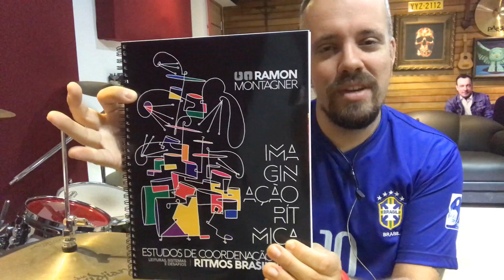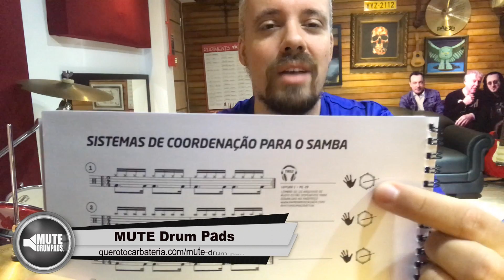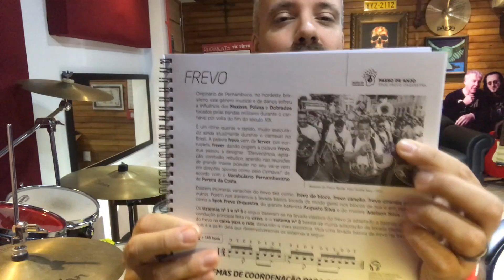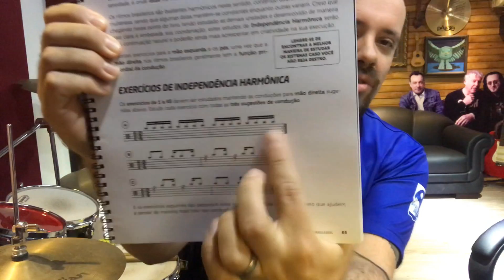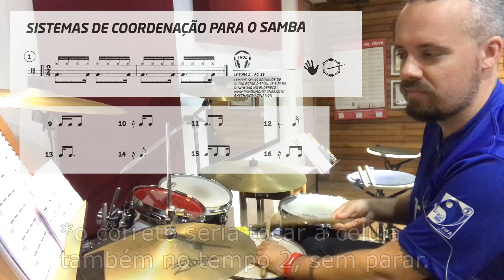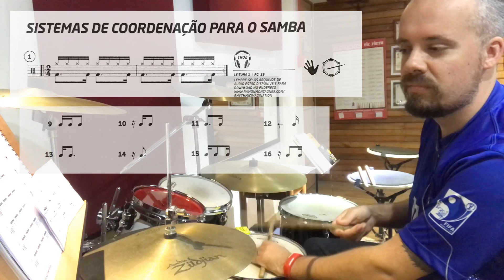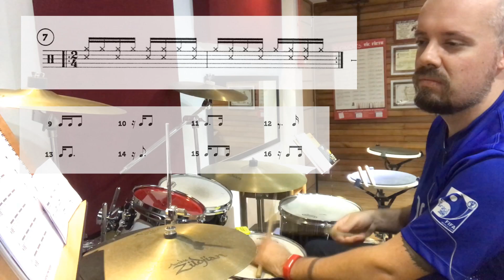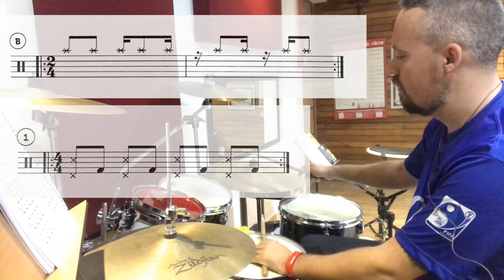REVIEW DO LIVRO IMAGINAÇÃO RÍTMICA - Ramon Montagner